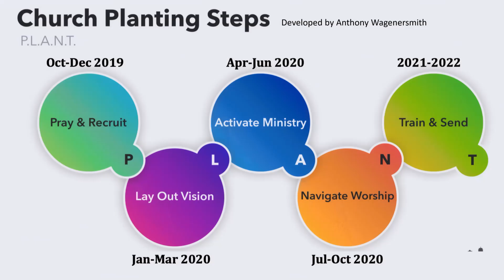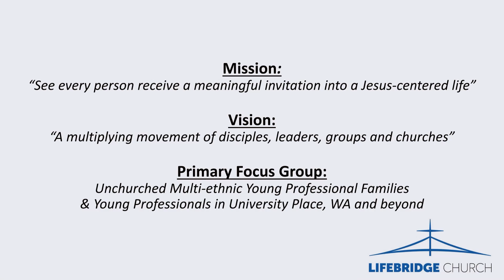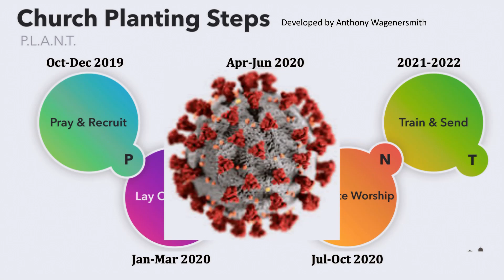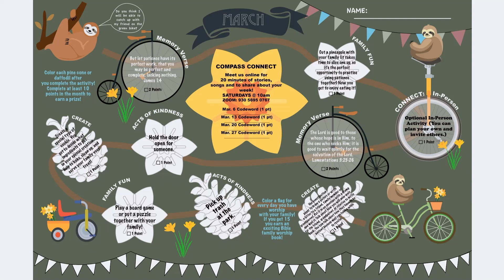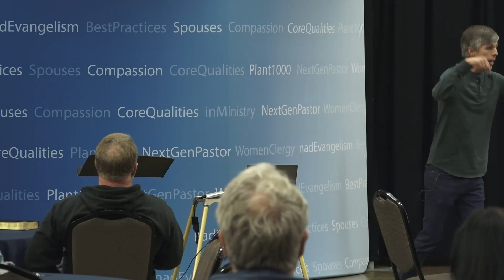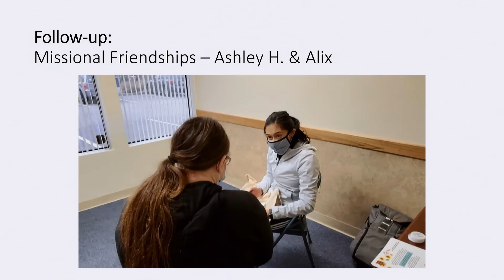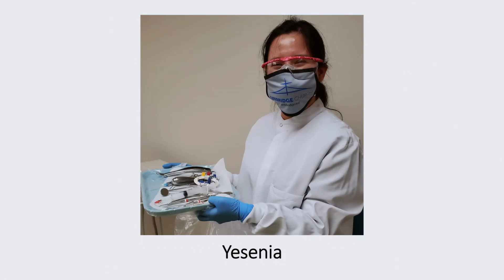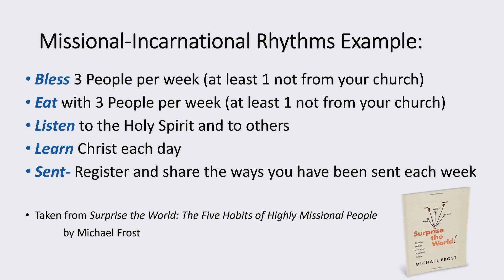The Lifebridge Church by Dustin Serns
In this video, Dustin Serns presents the process of planting the LifeBridge Church during the 2020 pandemic. Serns talks about following the PLANT acronym as he started his church: P - Pray and recruit. L - Layout a vision. A - Activate ministry. N - Navigate worship. T - Train and send. Today the LifeBridge Church is a thriving community of believers that reaches the unchurched, and the young families and young professionals in University Place, Washington. Watch the full story here.

Dustin Serns is the Senior Pastor of LifeBridge Church in Washington